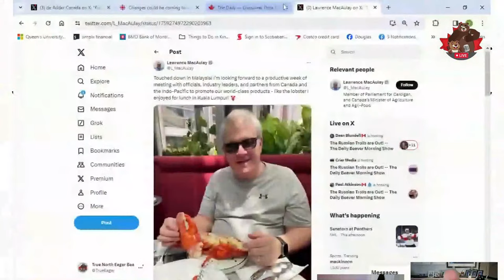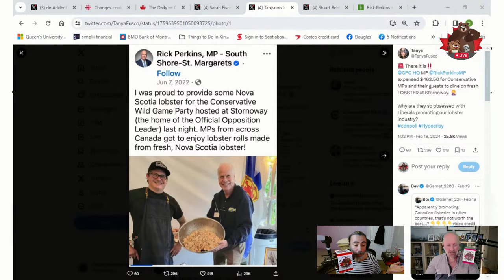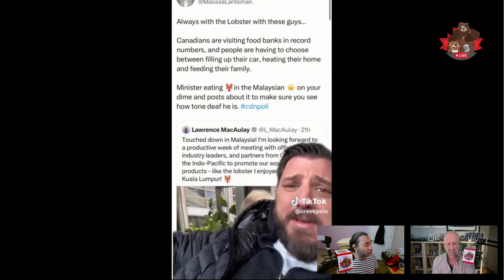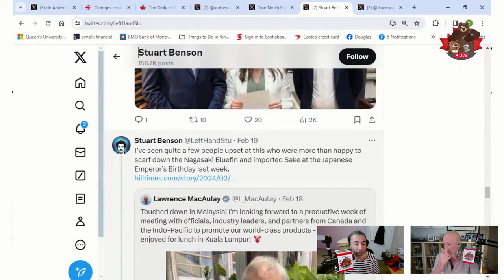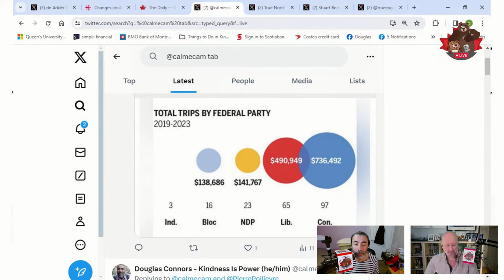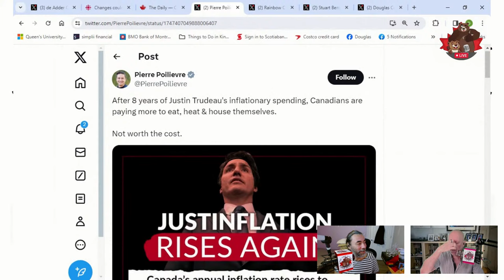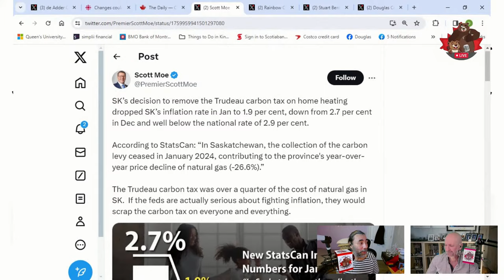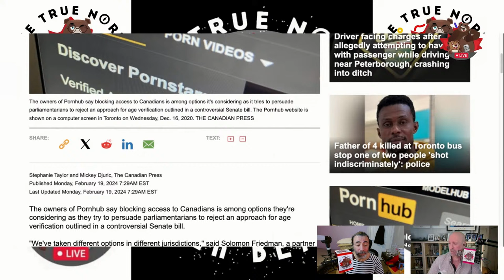Bashing Atlantic Canada – The Daily Beaver Morning Show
Just mentioning Pierre (Jeff) Poilievre's name or Vladimir Putin, & boy does the bought and paid for CPC Russian Troll bot army come out of Pierre Poilievre's woodwork ;)

Let's see what kinda hornet's nest we can kick today...

Looks like the christo fascists in the UCP along with David Parker are quaking in their boots ;) at the mere rumour of Naheed Nenshi as the new Alberta Provincial NDP Leader. The man hasn't said a thing about running, & these hateful cowards are already writing hit pieces on him. Mind you, the hit piece in the NP is not only a pathetic attempt to besmirch a Man with an impeccable political record, it's also poorly written... They are so Pathetic.

2024, the year of the Pushback!
Episode 321, Wed, Feb 21, 2024, Here, We, GOOOOOOOOO!

On Episode 322 of our show, we explore Conservatives essentially telling Atlantic Canadians that they don’t need their votes.

Also, we talk about:

Lobsterhate
Rick Perkins’s Receipts
A Narcissist on Narcissism
Stirring the Pot
Inflation Is Down
Moe Misinformation
Porn Hub and Sex Ed

* The Peppermaster